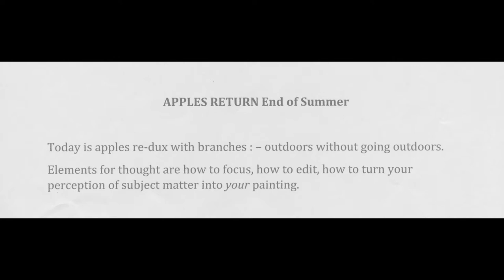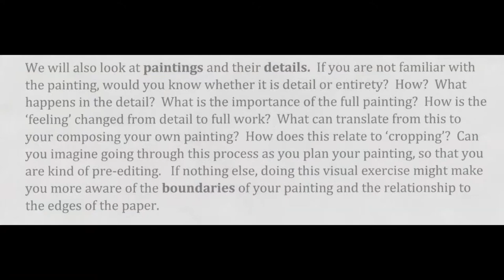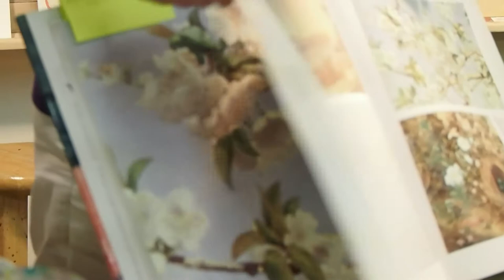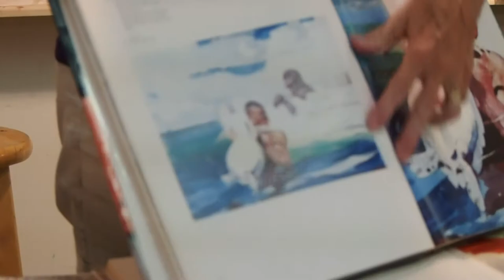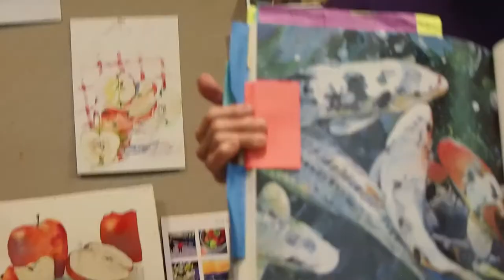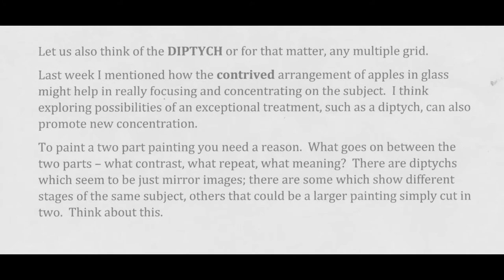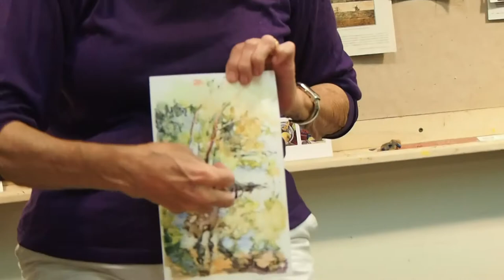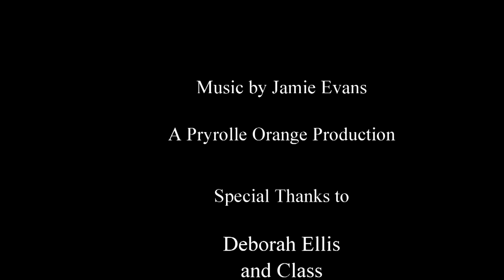Deborah Ellis: Apples Return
Deborah Ellis discusses watercolor composition in an exercise of painting apples and branches.  She talks about planning for boundaries, paintings and their details, cropping, and diptychs.